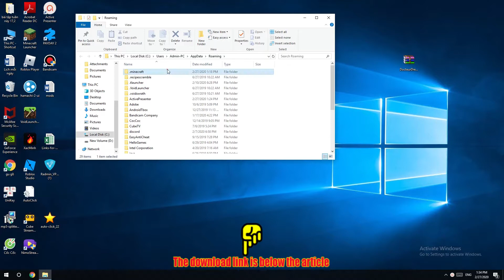DocteurDread's Shaders Mod 1.14.4/1.12.2 | How To Download & Install DocteurDread's Shaders Mod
How to Download & Install DocteurDread’s Shaders Mod 1.14.4/1.12.2 will be shown here in this video. This mod is a great mod for improving the graphics in the Minecraft game, especially the effects that involve lighting in the game. It will give no feature to the game and does not change the gameplay at all.